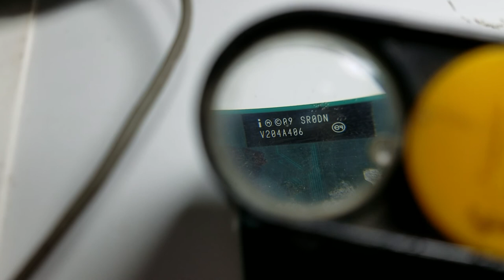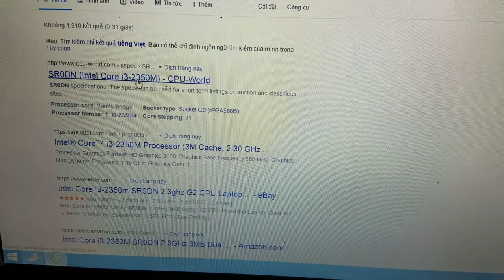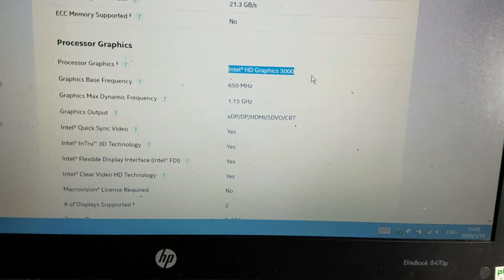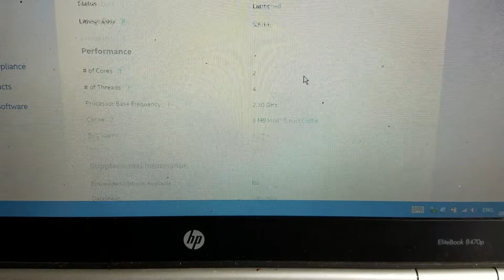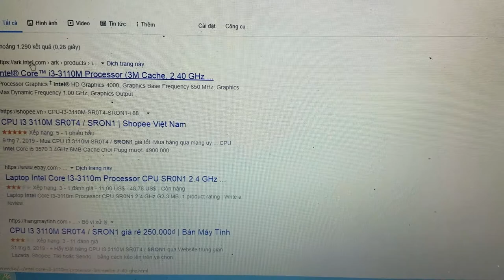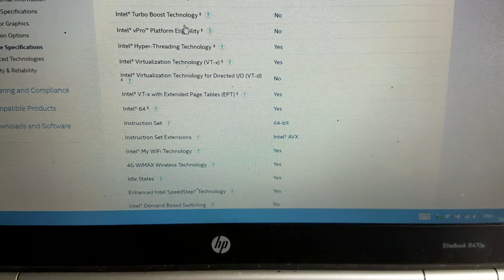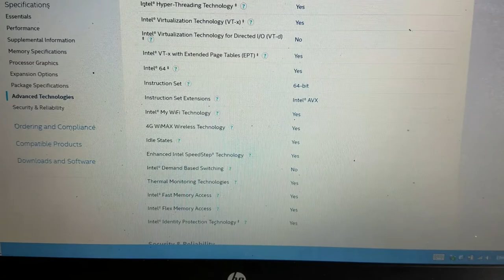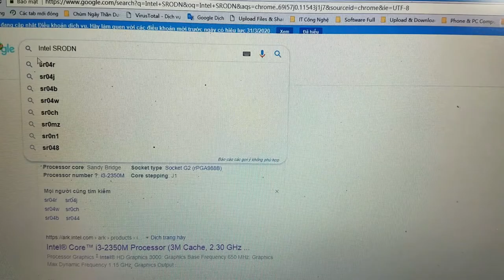Hướng dẫn nâng cấp CPU và Ram Laptop. Cách xem thông số CPU.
Hỏi: Nâng cấp CPU có làm laptop nóng hơn không ạ!

 Đáp: Nâng cấp CPU sẽ làm công suất của máy đảm nhận được nhiều tác vụ của chương trình hơn bạn nhé! Tùy vào đời CPU mà chương trình nó xử lý nhanh hay chậm, nhiều hay ít. Laptop nóng phần lớn là khâu tản nhiệt của quạt thổi mạnh hay yếu, quạt thổi yếu thì bạn nên vệ sinh quạt, vì bụi bám bên trong làm cản trở tốc độ quạt quay và luồng khí nóng truyền từ CPU lên thanh tản nhiệt không thoát được hết ra ngoài. Laptop có hiện tượng chạy khoản 5 đến 30 phút rồi tắt và khoản thời gian đó không cố định, thì bạn nên xem qua khâu vệ sinh và keo tản nhiệt của máy.

 Độ quạt quay mạnh hơn khi chạy nguồn 5v cũng ổn, nhưng về tuổi thọ lâu dài quạt có thể hư. Dùng đế tản nhiệt cũng chỉ giải tỏa phần nào sức nóng của máy, nếu quạt của đế tản nhiệt thổi ngay trực tiếp vào khoản hở dưới đáy laptop hay quạt thổi trực tiếp vào rãnh thoát khí của khe tản nhiệt, thì may ra tản nhiệt như vậy sẽ hiệu quả hơn.
 Keo nằm trên chip CPU, chip nam, ... bị khô cũng làm ảnh hưởng đến sức nóng của máy.

 Bạn dùng laptop có tích hợp sẵn card đồ họa rời như ATI AMD, Nvidia thì dòng điện ampe tiêu thụ trên laptop đó sẽ ngốn nhiều hơn. Trung bình dòng ăn khoản từ 2 đến hơn 4 ampe. Chính vì chỉ số ampe tăng cao nên CPU và các con chip khác sẽ xử lý với công suất nhiều hơn và máy bạn sẽ nóng hơn.
 Dùng card đồ họa rời như ATI AMD, Nvidia khi bị lỗi sẽ khiến máy bạn bị dump xanh màn hình. Hay cài Windows xong rồi bạn cài thêm driver card rời vào máy có thể bị treo, nặng hơn thì máy lúc chạy được một lát rồi tắt ngủm, nặng hơn nữa thì lúc kích được nguồn rồi thì chạy lúc thì không.
 Đối với laptop dùng 1 card onboard là Intel và 1 card rời là AMD hay Nvidia. Khi card rời bị lỗi hư hỏng nhẹ thì bạn vẫn có thể dùng 1 card Intel. Cụ thể là khi cài Windows xong bạn không cài driver card rời thì vẫn chạy ok.
 Đối với trường hợp card rời hỏng nặng thì buộc bạn phải chuyển sang card Intel để sử dụng. Việc chuyển card, tách card tùy vào cấu trúc main mà thay thế linh kiện, điện trở, con tụ nhiều hay ít, và có vài dòng main chỉ cần thay 1, 2 con là xong. Việc chuyển card hỏng đòi đỏi kỹ thuật phải hiểu rõ nguyên tắc hoạt động của nguồn đi từ đâu đến đâu mà cần thay thế linh kiện hợp lý...

 Card onboard mà mặc định dùng là ATI AMD hay Nvidia cũng vậy bạn nhé! Thường card onboard như thế thì main chỉ dùng 1 card duy nhất chứ không dùng card onboard của Intel.
 Card onboard Intel hiếm khi bị lỗi nhưng vẫn có. Đối với các dòng máy chỉ dùng 1 card đồ họa, dù là hãng nào một khi lỗi thì trên laptop đó bắt buộc phải thay card mới. Nếu không thì máy sẽ không lên hình hay chạy bình thường được nữa. Và card đã thay rồi thì hiệu suất và tuổi thọ làm việc sẽ giảm khá nhiều kể cả việc đóng và làm lại chip ok. Việc bạn sử dụng được trung bình thêm khoản 6 tháng là bình thường hiếm khi dùng lâu hơn được nữa.

 Chúc các bạn tìm ra được giải pháp tối ưu cho máy mình nhé! Em thân chào và xin hẹn gặp lại. Chúc các bạn ngày mới nhiều năng lượng và làm được nhiều việc thành công hơn ạ! 😃🤗💢